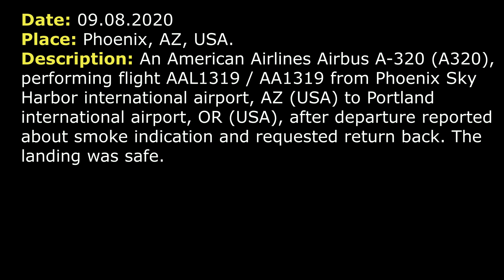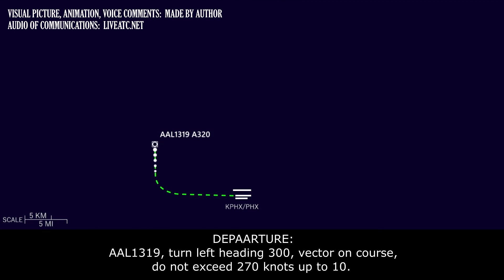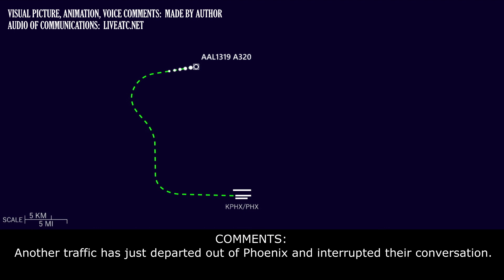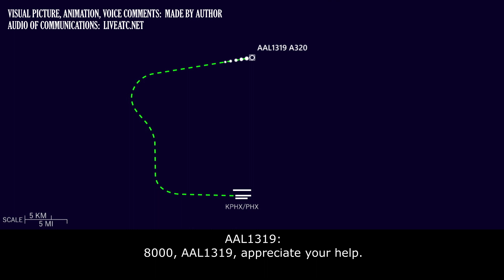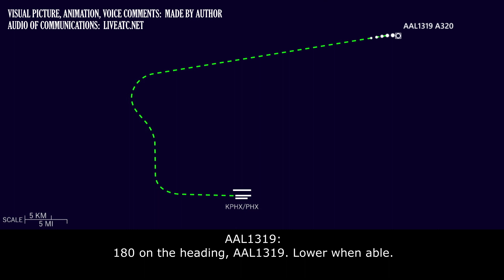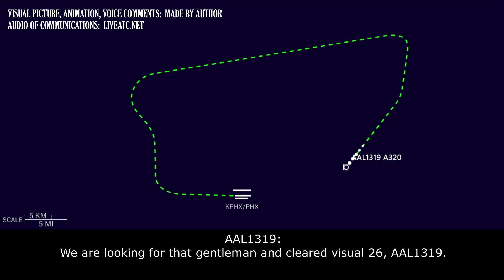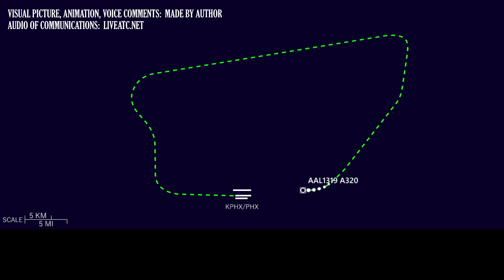SMOKE INDICATION and return back | American Airbus A320 | Phoenix Sky Harbor airport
THIS VIDEO IS A RECONSTRUCTION OF THE FOLLOWING SITUATION IN FLIGHT:

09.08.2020. Smoke indication on board of the airplane and return back. An American Airlines Airbus A-320 (A320), performing flight AAL1319 / AA1319 from Phoenix Sky Harbor international airport, AZ (USA) to Portland international airport, OR (USA), after departure reported about smoke indication and requested return back. The landing was safe.

COMMENTS: AAL1319 is ready for departure from Runway 25 right.
TOWER: AAL1319, Phoenix Tower, wind 300 at 6, RW 25R, cleared for take-off.
AAL1319: Cleared for take-off 25R, AAL1319.
TOWER: AAL1319, contact Departure, good day.
AAL1319: See you.
COMMENTS: There was a first call on Departure frequency from AAL1319, but it was not recorded.
DEPAARTURE: AAL1319, Phoenix Departure, climb and maintain FL210.
COMMENTS: We can’t hear reply from AAL1319 and they continued via standard departure route.
DEPAARTURE: AAL1319, turn left heading 300, vector on course, do not exceed 270 knots up to 10.
AAL1319: 300, vector on course. Be advised, we might be coming back to the field. We have a situation. We have to work out. We’d like to stop the climb at 10000.
DEPAARTURE: AAL1319, amend the altitude, maintain 10000. Do you wanna stay on 300 heading or do you wanna to turn to get back towards the field?
AAL1319: We’d like to came back to the field. We’re gonna have to work on way back. We have avionics smoke advisory light. We’re troubleshooting. And we’re leveling at 10000. If you could give us vectors back, we’re gonna plan on RW 26…
DEPAARTURE: AAL1319, roger, turn right heading 070. You are cleared to Phoenix via radar vectors.
AAL1319: Right turn 070 on the heading, AAL1319.
DEPAARTURE: AAL1319, when able can you say souls on board and fuel remaining
COMMENTS: Another traffic has just departed out of Phoenix and interrupted conversation.
AAL1319: …41 souls on board, for AAL1319.
DEPAARTURE: AAL1319, thank you, sir, copied. And someone [interrupted you during your] readback. Would you say the fuel once again?
AAL1319: 3 hours 57 minutes, 141 souls on board.
DEPAARTURE: Thank you, sir, very much. And do you wanna burn some of that?
AAL1319: Yes, we’re gonna have to burn some of that.
DEPAARTURE: [unclear] descending for a little bit about in 10.
AAL1319: That would be outstanding, thank you, AAL1319.
DEPAARTURE: AAL1319, I just keep you eastbound for about in 20 miles before I have to turn you, is that alright?
AAL1319: That would be fine, I wish we’ll burn that fuel. We got everything [unclear] now, AAL1319.
DEPAARTURE:  If it would help, do you need a little bit lower or you’re ok there at 10000?
AAL1319: Actually, a little lower would help, thank you, for the burn.
DEPAARTURE: AAL1319, descend and maintain 8000.
AAL1319: 8000, AAL1319, appreciate your help.
DEPAARTURE: No problem.

HOW I DO VIDEOS:
1) I monitor media, airspace, looking for any non-standard, emergency and interesting situation.
2) I find communications of ATC unit for the period of time I need.
3) I take only phrases between air traffic controller and selected flight.
4) I find a flight path of selected aircraft.
5) I make an animation (early couple of videos don’t have animation) of flight path and aircraft, where the aircraft goes on his route.
6) When I edit video I put phrases of communications to specific points in video (in tandem with animation).
7) Together with my comments (voice and text) I edit and make a reconstruction of emergency, non-standard and interesting situation in flight.